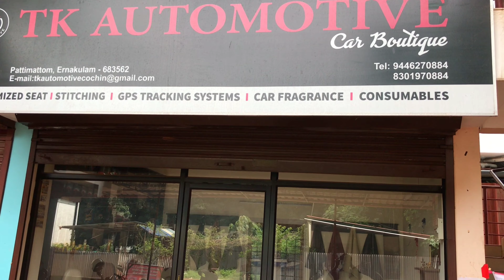Maruti suzuki Baleno Modified | Interior Upgraded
Cost of the material and other details you can contact Mr.Renjith

Our Camera :
One Plus 6T : buy
gopro : buy
Shooting Light : Buy